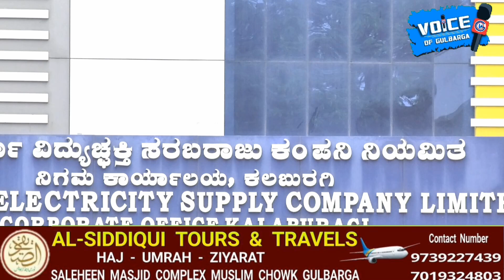Karnataka State Farmers Association and Green Army(রি)mugderaVijay KumarKarnataka Rajya